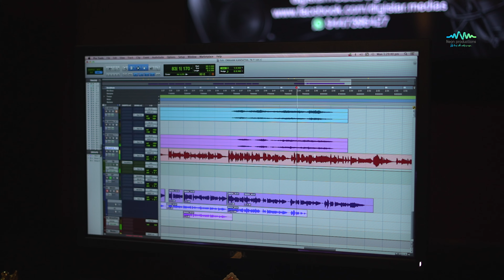Onnam Kandathil Teaser... | Theyyaram | Madhu Balakrishnan | Nithinraj Perumpalam | Neon Productions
Song : onnam kandathil
Album : Theyyaram
Singer : Madhu Balakrishanan
Lyrics & Music : Nithinraj Perumpalam
Productions : Neon Productions
Producer : Vipin Marpadi
DOP : Hareesh
Trailer cuts : Unni Fineday
Stills and designs : Dhanoop Eventree
Orchestration & Rythm : Sreeraj PR
Keyboard programming: Sajan ananthapuri
Flute : subash cherthala
Studio : digistar media Thripunithura
Sound engineer:santhosh Eravankara
Mixing and mastering: Syam lal